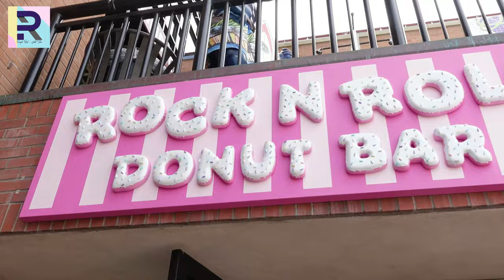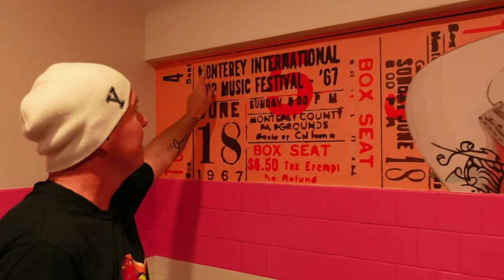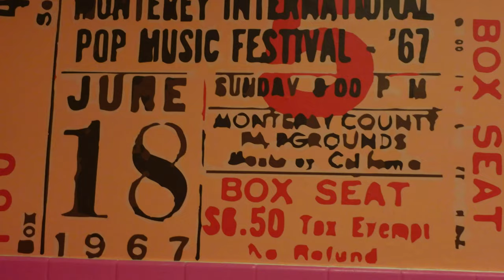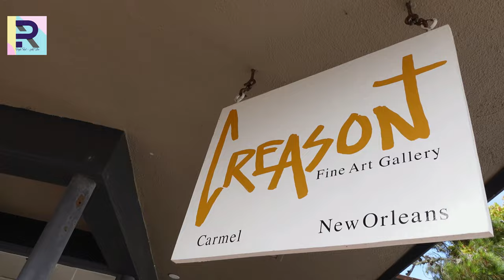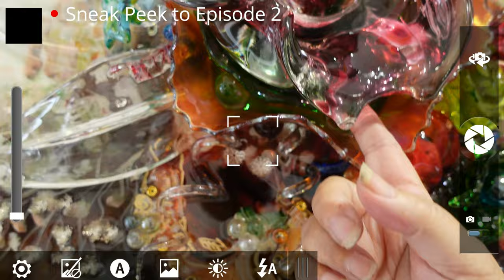Creason Art Gallery Episode 1:Exploring the Art of Greg Creason with a Stop at Rock N Roll Donut Bar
Creason Gallery - Episode 1
Carmel, CA

To kick off our sweet journey, we knew we had to start at the local favorite Rock N Roll Donut Bar. And let me tell you, it did not disappoint! The donuts were absolutely delicious and left us all feeling energized and ready for what was to come. Our next stop was the Creason Fine Art Gallery to meet the renowned artist Greg Creason. His work has been generating a lot of buzz lately, and we couldn't wait to learn more about his process and inspiration. With the sugar rush from the donuts still lingering, we stepped into the gallery with excitement and anticipation, eager to be inspired by the incredible works of this talented artist.

Featured Artist:
Greg Creason

A special thanks to Scott Kirkpatrick of Rock N Roll Donut Bar and Greg & Lisa Creason of Creason Gallery Fine Art Gallery.

WHAT IS THE PURPLE ROAD?
We bring the physical experience of a fine art tour to the digital world.
Documenting the fun & interesting visits to prestigious galleries, major exhibitions, auction houses, and museums where we will showcase works of art that will take your breath away.